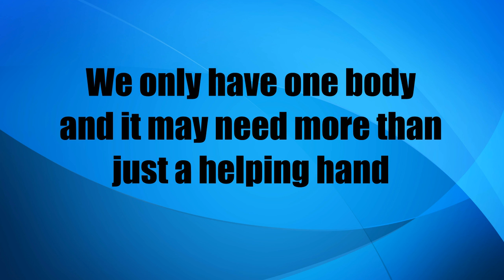Acupuncture without Needles Home Therapy Kit with music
Acupuncture without Needles Home therapy kit. When your body needs more than just a helping hand with this kit you can just treat.